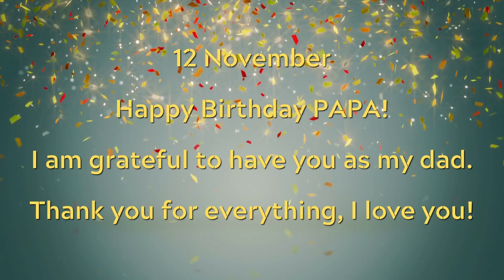12 November, Happy Birthday PAPA!